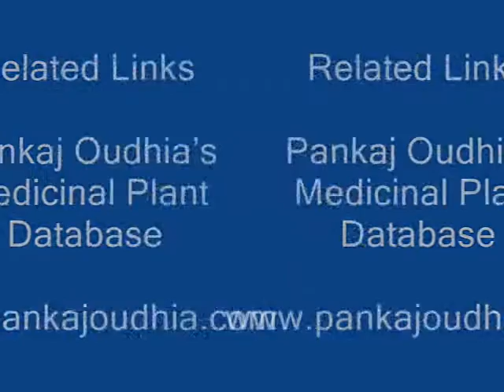Octonary Ingredients of Stachys tuberosa Formulations: Pankaj Oudhia's Medicinal Plant Database